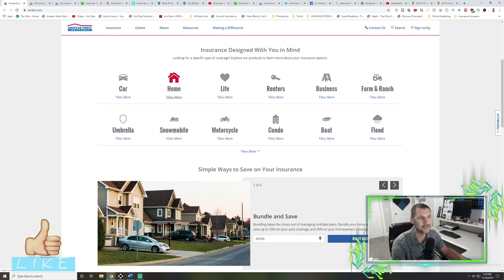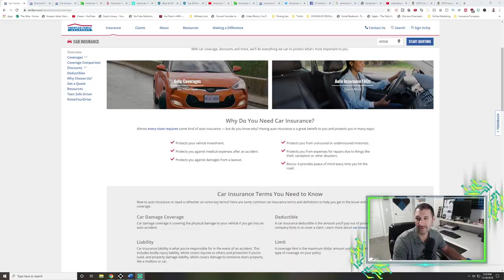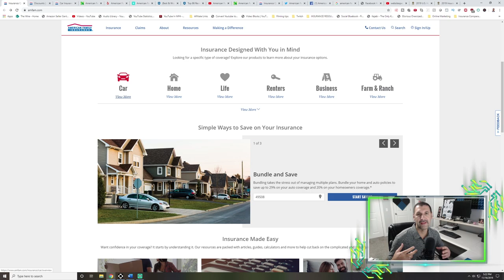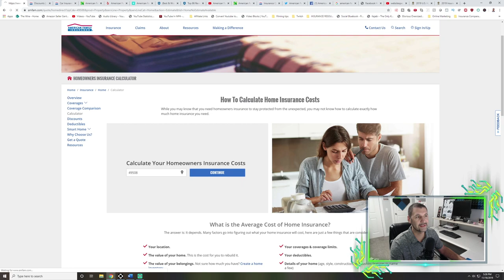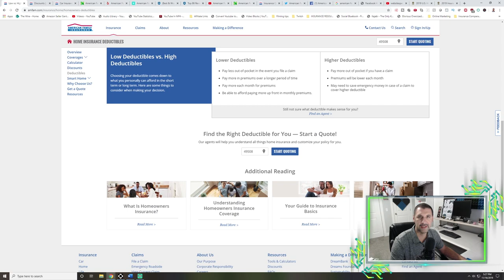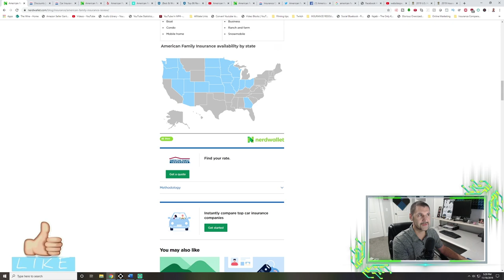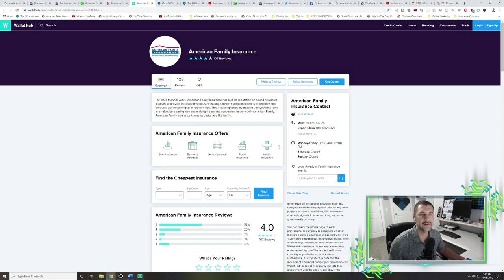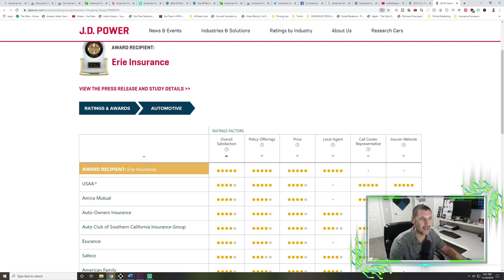American Family Insurance Company Review - What you need to know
In this video I go over the benefits of American Family Insurance and explain some of the reviews. We discuss the JD Power review and really go into dept your options with this company.

AmFam was established in 1927 and is really known for having lower rates in several states. They originally started off like most companies selling insurance to farmers and has grown to be one of the tenth largest insurance companies in the United States.

If you do decide they are an option for you, please be mindful of the claims and that you have the right coverage or you may be one un-happy customer. At the end of the day it really does break down to having the right agent that knows their stuff...

Best alternative: Shop multiple companies at once.

Some of the discounts as mentioned in the video are as follow:
Multi-Vehicle. If you insure more than one vehicle with us, you may qualify for a reduced auto insurance premium on your cars and trucks.

AUTO
Main Discounts:
Loyalty
Early-Bird
Multi-Product
Steer into savings
Auto safety equipment
Defensive driver
Good driving
Low mileage

Young Driver Discounts:
KnowYourDrive
Good student
Teen safe driver
Away at school
Young volunteer

Billing Discounts:
Autopay
Customer full pay
Paperless

Want to know more about insurance:
* Book/Audio: The End of Insurance As We Know It: How Millennials, Insurtech, and Venture Capital Will Disrupt the Ecosystem